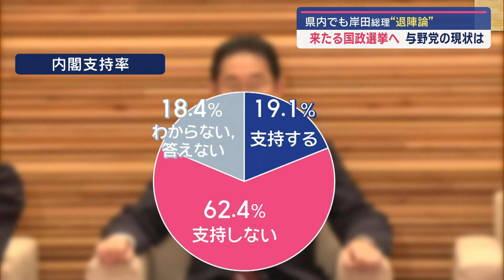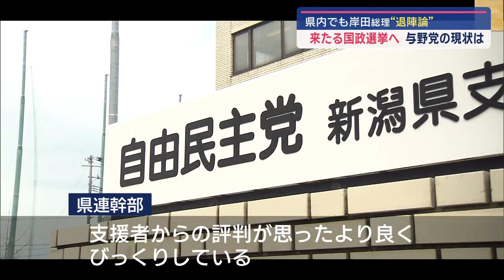揺れる政権 自民党･岸田総理の退陣論と参院選に向けた新たな候補者動向【新潟】スーパーJにいがた7月9日OA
9月に予定される自民党の総裁選。裏金問題や低調な支持率を背景に、県内からも岸田総理の退陣論が湧き上がっています。その状況の中、来年夏の参議院選挙に向け、自民党県連の公募にオリンピックメダリストが応募するなど、与野党ともに動きが活発になっています。

7月6日、新潟市で行われた自民党の県連大会。党本部から森山裕総務会長が来県し、イギリスやフランスなど世界で政権交代の流れがあることを踏まえ、9月の総裁選について釘を刺しました。
■自民党 森山裕総務会長
「今、日本が置かれている立場を国民と認識を一致させないといけない。この(総裁選の)選択を間違えては、えらいことになると思う。」

県連大会では、参院比例代表選出の佐藤信秋会長の続投が了承されたほか、新たな県連3役も決定。「原点に返る」とした森山総務会長と歩調を合わせ、来たる国政選挙に向けて党内の結束をアピールします。
■自民党県連 佐藤信秋会長
「自民党としての初心に帰って、県民・市民のためにみんなが尽くすんだと。一致団結することが一番大事。」

しかし、その足元はぐらついています。
こちらは、ANNが行った岸田内閣支持率の最新の世論調査。「支持する」が20%を割り込み、低調な支持率が続いています。この状況で、自民党内からも湧き上がる岸田総理の退陣論。

6月、新発田市で行われた斎藤洋明衆院議員の集会では、麻生副総裁も訪れる中で岸田総理の責任論に発言が及びました。
■自民党 斎藤洋明衆院議員
「何も裏で引きずり下ろすとかそういうことをする必要はない。岸田総裁は岸田総裁の考えで頑張っているが今、こういう状況に陥った責任は最終的に誰かが取らないといけない。リーダーの責任も大いに議論されるべき。」

裏金問題をめぐる岸田総理の対応に党内からも批判が湧き上がり、「岸田総理の下では戦えない」という焦りが背景にあります。
■自民党 高鳥修一衆院議員
「(Q.自民党は過半数を取れる？)非常に厳しいと思う。大将は部下を守るために最後は責任を負うものだと思っている。今の状況からすれば、岸田総理もその一人。」

一方の野党。先月閉会した国会では、立憲民主党が岸田内閣への不信任決議案を提出するなど、早期の解散総選挙を求めてきました。
■立憲民主党県連 西村ちなみ代表
「自民党県連の中でも岸田さんでは選挙を戦えないとかトップが責任を取るべきと言っているが、ならばなぜ不信任決議案に反対したのか。こうなったからには政権を変えるしかない。」

◆立憲民主党県連 米山隆一幹事長
「ある程度、多少風が立憲民主党にも吹いている。一層の体制固めをお願いしたい。」

立憲民主党からも党幹部が来県し、自民党の裏金問題に対し批判を強めます。
■立憲民主党 岡田克也幹事長
「私は本当にびっくりしている。何にびっくりしているかというと岸田政権のこの問題に対するいい加減さ。9月の総裁選に突入して岸田総理は盛りかえそうと思っているかもしれないが、たぶん自民党の多くの議員が考えているのは人気者を、総理にしてすぐ解散しようと。」

野党の勢いが増すかに思われた矢先、先日の都知事選ではかつて立憲民主党の代表代行も務め党が全面支援した蓮舫氏が惨敗。野党共闘も見直すべきとの声があがるなど、こちらも厳しい状況です。こうした中で加速するのが、来年夏の参議院選挙に向けた動きです。

立憲民主党県連は、現職の打越さく良参院議員の擁立を決定。党本部に公認を申請する方針です。
■立憲民主党 打越さく良参院議員
「政治不信の高まりを伺ってきた。一人ひとりを大切にする政治をというのは私が頑張らないとと思っているので、それは変わらない。」

一方、自民党県連は6日から参院選の候補者を選ぶ公募を開始しました。
■自民党県連 岩村良一幹事長
「自民党が低調。水面下での動きはあったにせよ、表面で手を挙げる人がいなかった。」

その「水面下」では、県内選出の国会議員などが知名度のあるオリンピックメダリストの中村真衣さんの擁立を目指して動いていたほか、国とのパイプを重視する観点から国土交通省の事務方トップを歴任した佐藤信秋県連会長を推す声が一部でありました。
その中村真衣さんは、先週参院選の候補者公募に応募。長岡市出身で2000年のシドニーオリンピックで銀メダルを獲得した中村さんは、「スポーツを通じて地域を盛り上げたい」と話しているということです。

中村さんの応募に、自民党県連内からは…
■県連幹部
「インパクトがある。素晴らしい方が応募してくれた。」
「支援者からの評判が思ったより良くびっくりしている。とにかく若いのがいい。この逆風を変えないといけない雰囲気を感じる。」

「公募で今まで出なかった名前も出るだろうし、この状況で透明性ある、手続き的にも公平なやり方をすることが大事だ。」

参院選新潟選挙区の公募をめぐっては、新潟市の環境団体代表の男性も応募したということです。

※VTR中　蓮舫氏の経歴説明に一部誤りがありました
上記の通り修正致します

2024年7月9日放送時点の情報です。